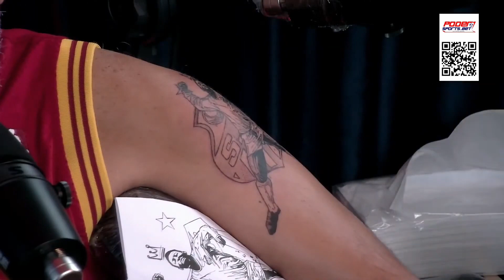SORMANI PRESTA HOMENAGEM E CONTA HISTÓRIA SOBRE PELÉ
CANAL OFICIAL DE CORTES
Os melhores momentos você encontra aqui.

PATROCÍNIO:
PODER SPORTS
Siga e tire suas dúvidas no instagram

HOST:
Alfinete: Instagram - @alfinetetv
Sormani: Twitter @fabio_sormani57

DIREÇÃO:
Alpzera

REGRAS:
- Postar após 24hrs da exibição do episódio
- Não usar títulos mentirosos ou que venham denegrir a imagem do host e/ou convidado(s)
- Vamos derrubar qualquer canal que for contra as regras e não tiver por algum motivo prévia autorização